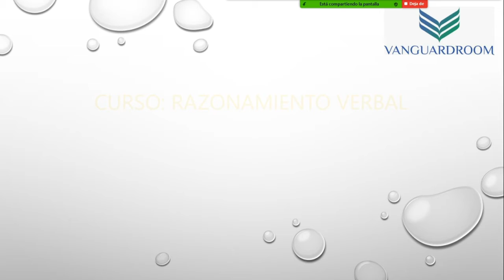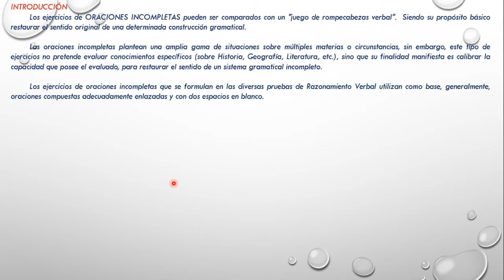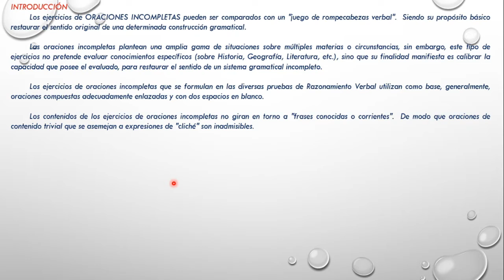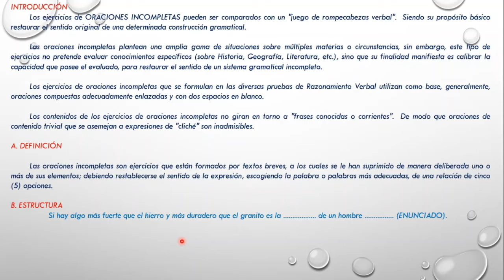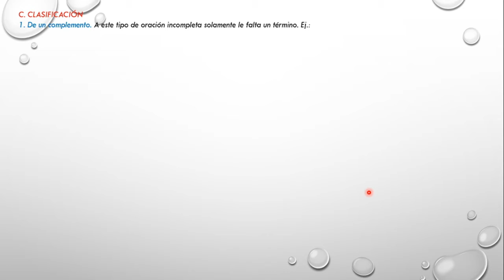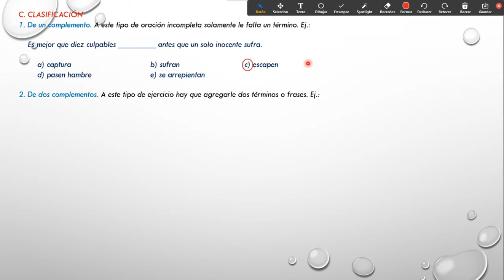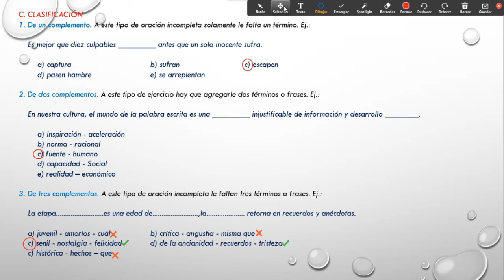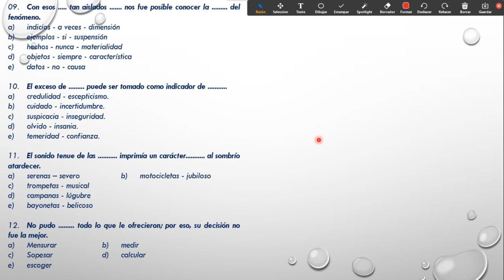5º Año de Secundaria - R.V.: Las oraciones incompletas I - Definición - Clases - VanguardSchools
5º Año de Secundaria - R.V.: Las oraciones incompletas I - Definición - Clases  - VanguardSchools